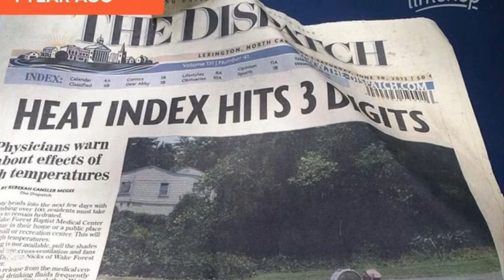5 Years Without My Best Friend| Chrissy & Carrie’s Family Channel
(Tip Jar-)
Saw another youtuber do this, and thought it was a good idea. We will never ask you to give us money. If you ever want to donate money for this channel, here is a link to our PayPal. Any money gathered here would be used to buy more equipment, like a new camera. Thank you for your support!

~Follow Us~
(Chrissy)

Prescription safety glasses/eyewear
RX Safety is a family-owned and – run optical lab and online store. Their goal is to provide our customers with affordable, top-of-the-line prescription safety glasses and prescription eyewear. It is their goal to make eyewear affordable so that customers don’t have to break the bank to get a pair of glasses for work or play. They also strongly believe that safety should not be sacrificed to save a few bucks, and are proud to offer the highest quality safety eyewear and prescription glasses at prices that are well below the competitions.